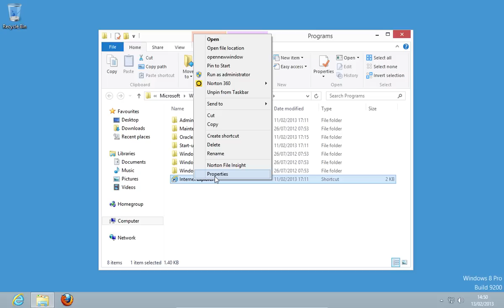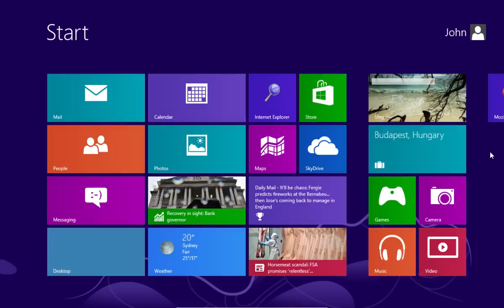How to Change Windows 8 Metro Icons in Start Menu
Learn how to change windows 8 start menu icons.

In this video tutorial we will show you how to change windows 8 start menu icons (metro icons).
In order to change the windows 8 metro icons, move your mouse down and press "All apps".

In the following window, right-click on the icon you want to change and choose "Open file location".

Right-click on the application shortcut and choose "Properties". In the next window, click "Change icon". And in the change icon window, select the preferred icon and then press "Ok". In the main properties window, press "Apply" and then "Ok".

When it's done, open your metro desktop. And as you can see, the icons have been successfully changed.